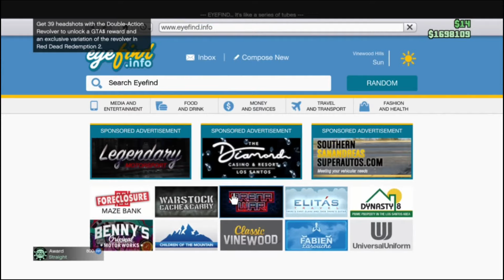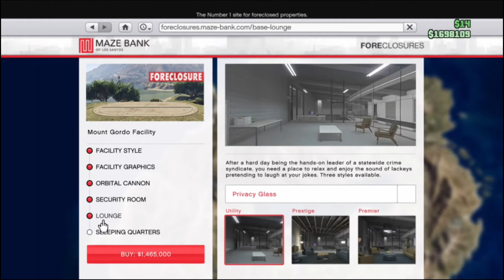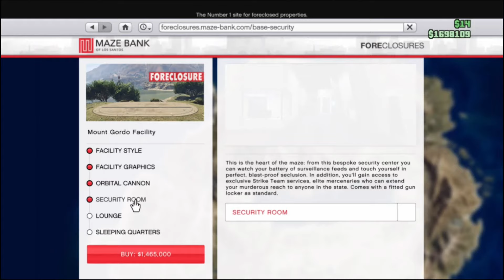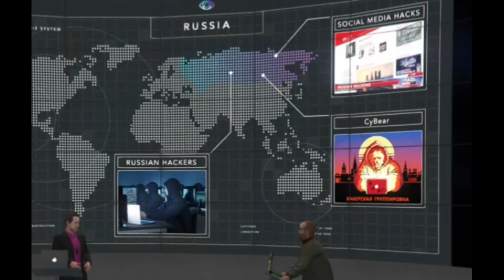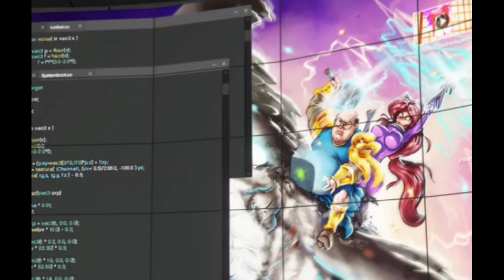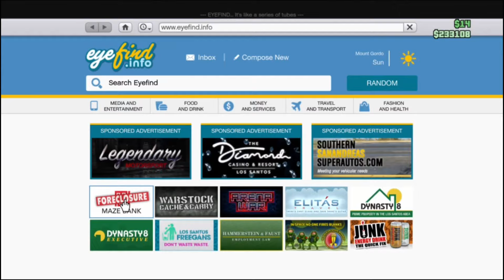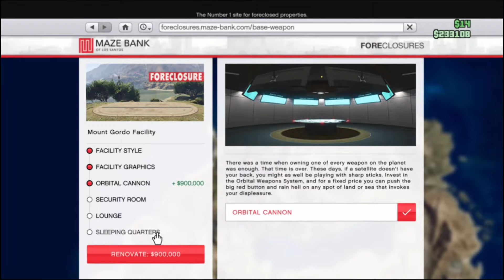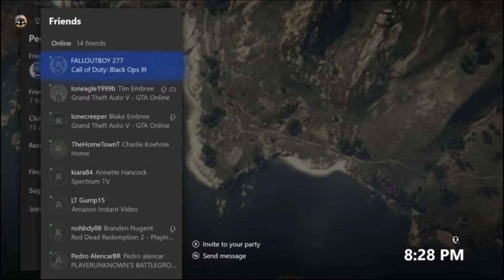Sneaky Mode (Grand Theft Auto V)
Lonecreeper, loneagle and supernatural successfully sneak into enemy territory and take out the bad guy!